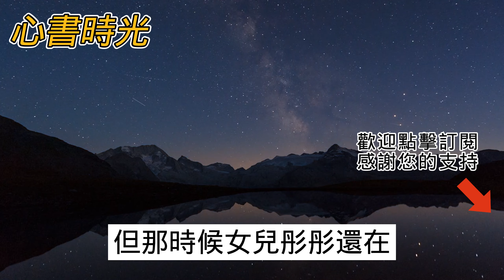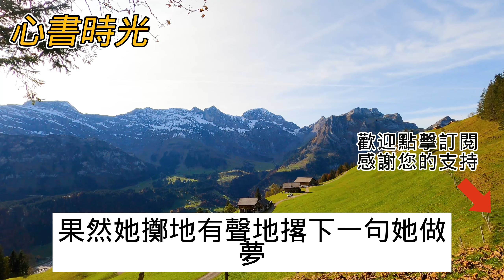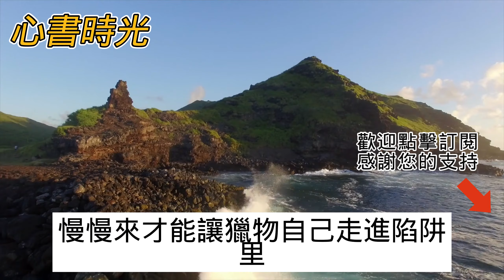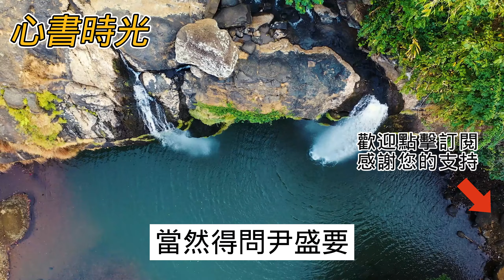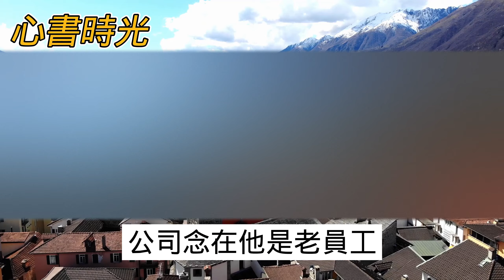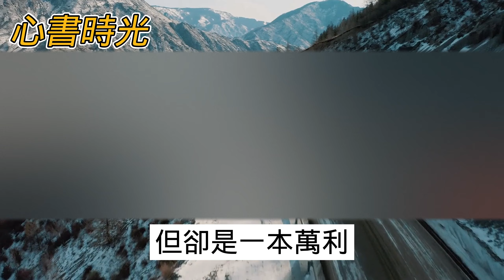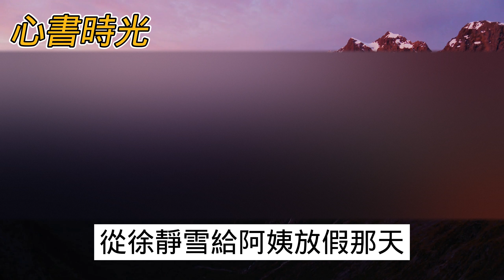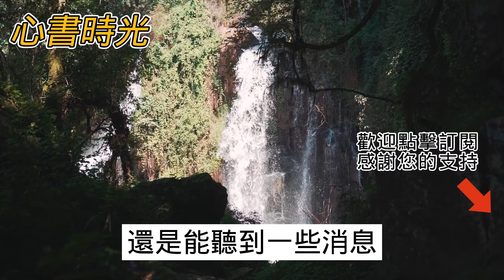閨蜜懷孕，她的老公在外花天酒地 甚至連她肚子裡的孩子都不認. 反而是我的老公急壞了